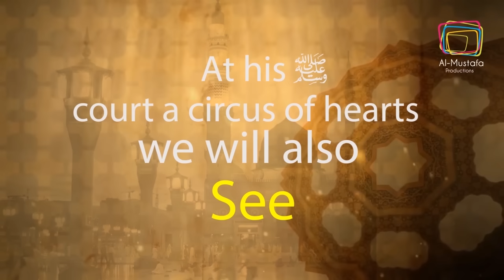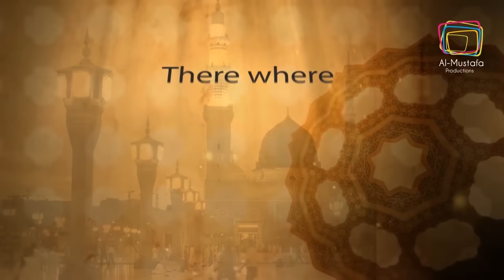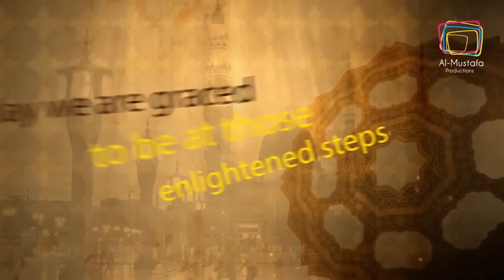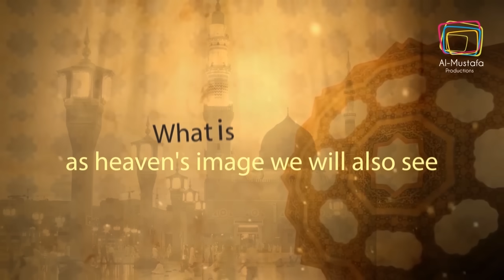Hum Ko Bulana Ya RasoolAllah ﷺ [Official Translation Video]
Alhamdulillah, on 10th March 2017, I along with my wife and son, Mohammed Ameer Hamzah Raza Al-Hussaini, will be travelling to the sacred lands of Makkah tul Mukarrama and Madinah tul Munawwarah. To celebrate this momentous occasion, I would like to gift this naat to all of you.

May Allah grant us all a privileged visit to the blessed lands, through the waseela of the Beloved Prophet Sall-Allaho-Alaihi-Wasalam. Ameen

LIKE | COMMENT | SHARE AND SPREAD THE LOVE

The Madinay Kay Waali Album is available Worlwide.

Periscope: @MiladRazaQadri